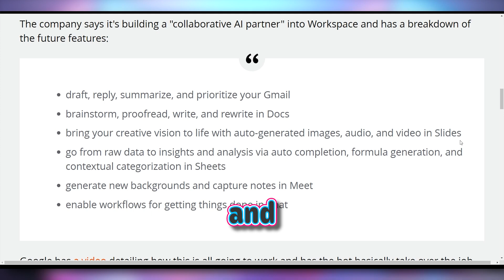Google AI In Docs, Meet, and Sheets